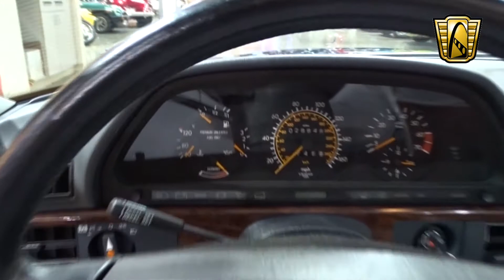#7394 1987 Mercedes Benz 560 SEL - Gateway Classic Cars of St. Louis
For sale at Gateway Classic Cars in our St. Louis showroom is a 1987 Mercedes-Benzes 560 SEL. This would have been Mercedes' flagship vehicle as the 560SEL was the top of the line in 1987. This extra clean example has covered a modest 28,847 miles and they are actual to this car. Clearly this car was used sparingly and was certainly loved and cared for by its previous owners. Power comes from a 5.5 liter V8 that produces 276 horsepower and 317 lbs./ft. of torque. More than enough to propel this beast to highway speed. Top speed per Mercedes is 149 M.P.H. and 0-60 in 7.1 seconds. No too shabby for a 4,000 pound luxury car from the late 80s. Equipment on this luxury automobile has features that you still don't see on some cars today. How about the power reclining rear seats that ae also heated? There are also foot rest for the rear passengers, a rear leveling suspension, automatic climate control, driver and passenger air bags and the usual power windows, Power locks, Power front seats in addition to the aforementioned rear seats. Leather and wood grain are a norm for Mercedes and this one certainly has its fair share of it. The paint is a very eye catching Nautical Blue Metallic with gray leather interior.